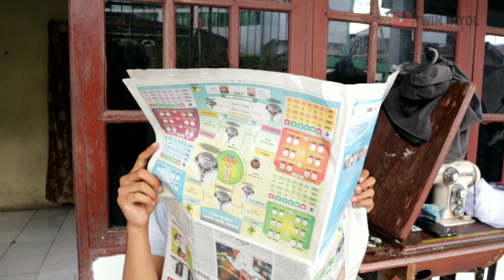Drama Anak Lucu Bermain Mainan Miniatur Kapal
Drama Anak Bermain Mainan Miniatur kapal yang dilakukan oleh Aida dan Om firman Sangat seru dan Lucu teman-teman buruan nonton yah teman-teman melihat kapalnya bergerak berputar

kami akan antusias bikin vidio yang lebih menarik lagi